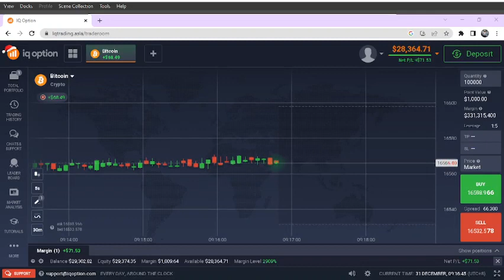MALAM 15 TRADING BRO PROFIT BTC KAYANE LUH HAHA